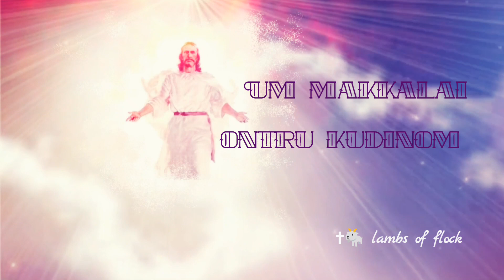Yesu magarajanea Christian WhatsApp status in Tamil / Lambs of flock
* A search for lost sheep *